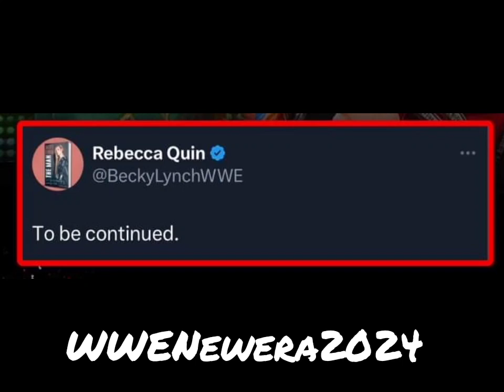Becky Lynch seemingly says goodbye to WWE after RAW. Her contract expires this weekend